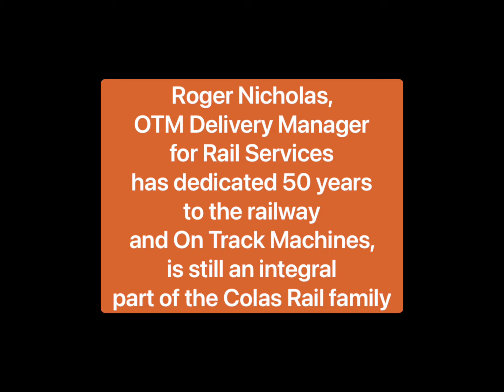Unimat Tampers At Slough Station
This wonderful piece of machinery stopped for enough time to create my video